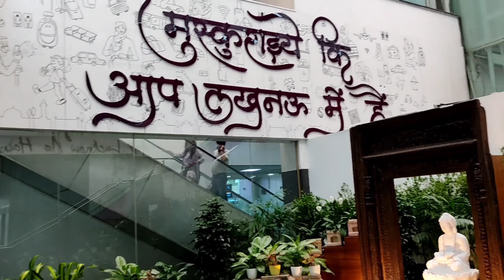पहली हवाई यात्रा✈️ कैसे करें? | Delhi To Lucknow Flight | First Flight Journey